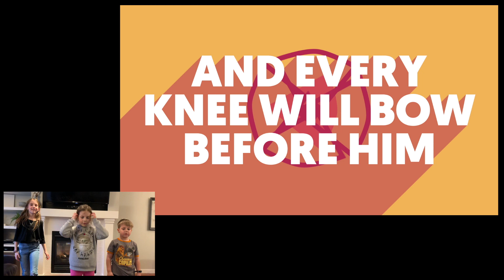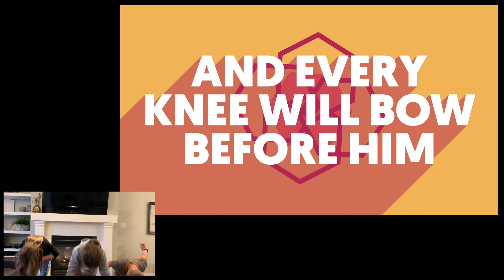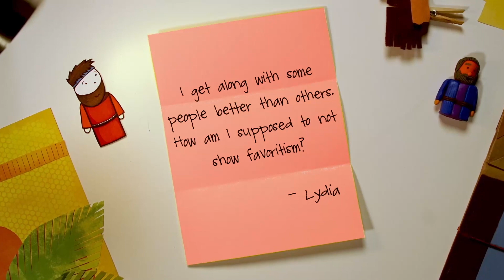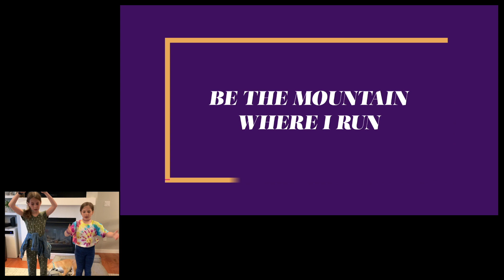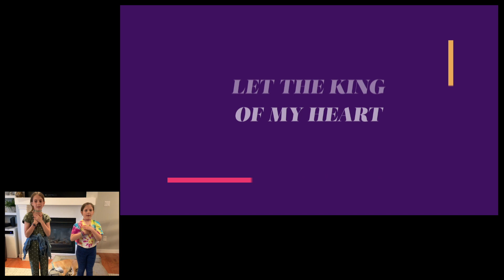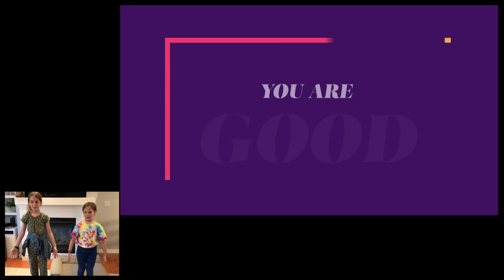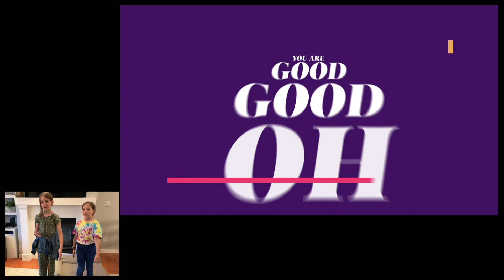Radiant Kids | May 30, 2021